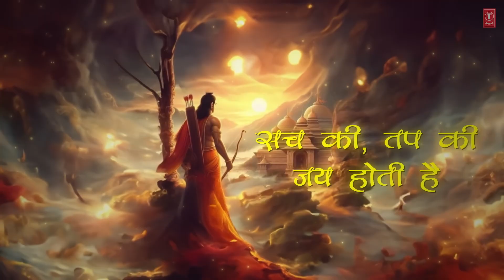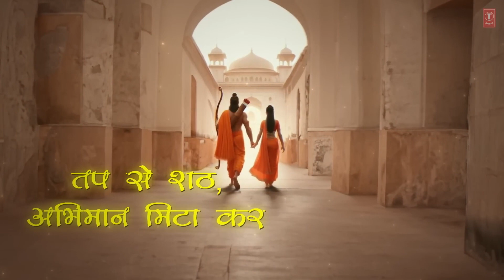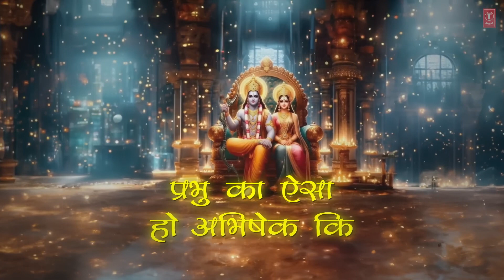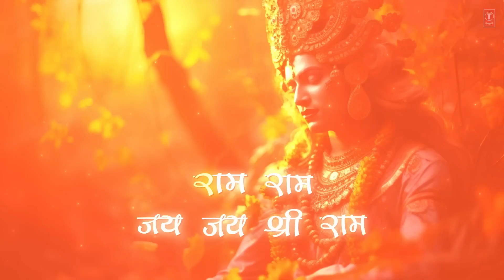Avadh Mein Laute Hai Shri Ram Bhajan | Sonu Nigam | Shreyas Puranik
Presenting "Avadh Mein Laute Hai Shri Ram Bhajan" Sung
by Sonu Nigam, Composed by Shreyas Puranik and Written
by Ashutosh Agnihotri.

 "Avadh Mein Laute Hai Shri Ram"

 Credits:
Song: Avadh Mein Laute Hai Shri Rami
Lyricist: Ashutosh Agnihotri
 Singer: Sonu Nigam
Sound Design: Shreyas Puranik
Mix & Master: Vijay Dayal (YRF Studios Mumbai)
Chief Engineer: Rahul M Sharma(Studio 504)
Live Rhythm Arranged and Performed by Dipesh Varma,
Ratnadeep Jamsandekar
Live Backing Vocals Vivek Naik , Rahul Chitnis , Santosh
Bote, Mangesh Shirke and Sagar Lele
 Sound Engineers: Samir Dharap & Rohit Patil
Sonu Ji’s Voice Recorded at Yrf Studios by Vijay Dayal

 👉 Follow us on X:  ￼ / tseries